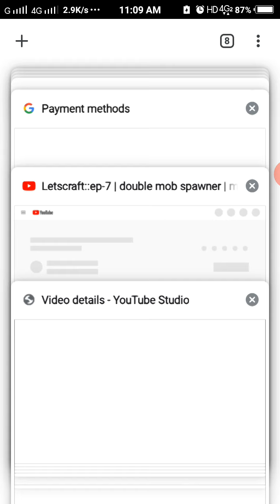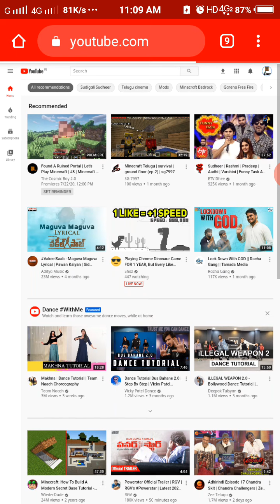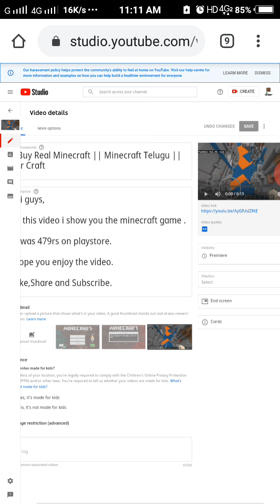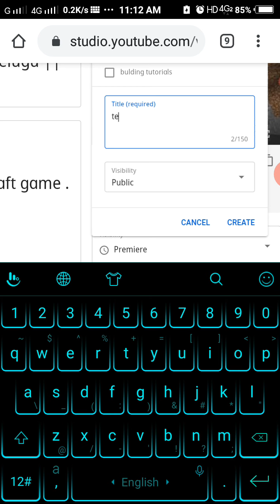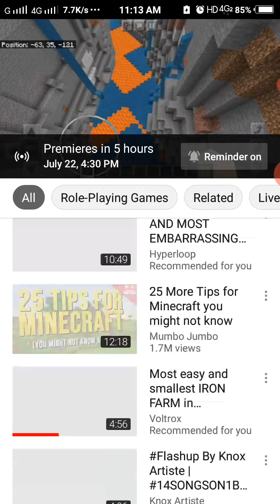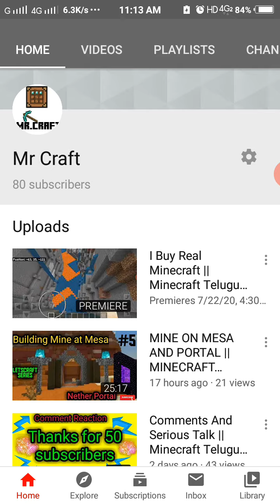How to put PREMIERE and THUMBNAIL in Telugu || Mr Craft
hii guys,

In this video i tell how to put live premiere from recorded videos and how to put thumbnail on chrome.